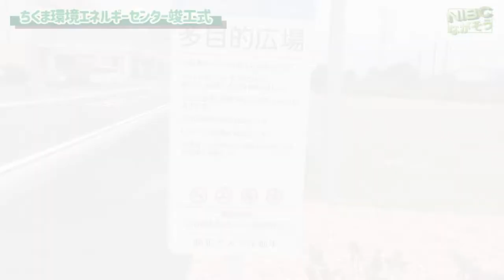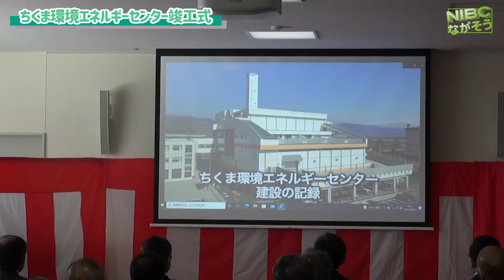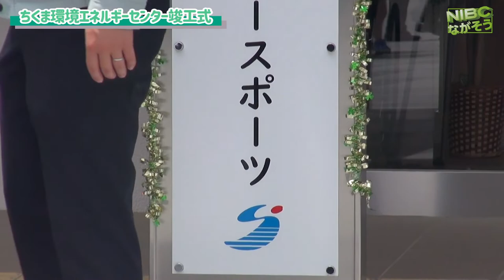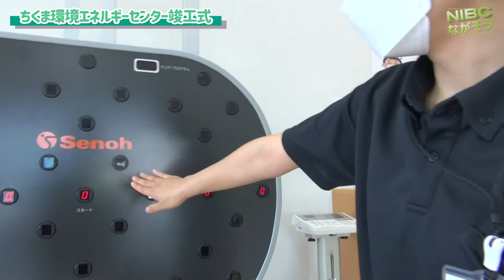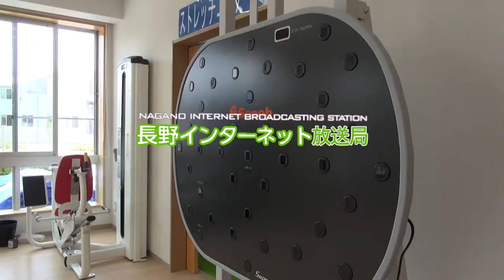【屋代】（千曲市余熱利用施設） Re SPA シンコースポーツ【令和4年6月5日（日曜日）正午オープンしました❗️】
【屋代】ちくま環境エネルギーセンター（長野広域連合ごみ焼却施設） の余熱を利用したお風呂とスポーツ施設が
オープンしたという事なので早速行ってきました。
　ｰｰｰ     ｰｰｰ      ｰｰｰ
『千曲市余熱利用施設』
ーー《 リスパ 》ーー

 令和4年6月5日（日曜日）正午に長野広域連合ごみ焼却施設から発生する熱エネルギーを有効利用する施設
「Re SPA（リスパ）
　　　　　　　　シンコースポーツ」
（千曲市余熱利用施設）が
オープンしました‼︎
ーーー
名称・所在地
施設名 千曲市余熱利用施設
愛称 Re SPA(リスパ) シンコースポーツ
所在地 千曲市大字屋代3083番地1
ーーー
施設の概要
開館日 令和4年6月5日（日曜日）
施設分類 ごみ焼却施設附帯施設
管理面積 約720平方メートル
施設構成
男女浴場：各約36平方メートル（浴槽：各約11平方メートル）
トレーニングルーム：約56平方メートル
休憩室：約42平方メートル
その他（男女トイレ・バリアフリートイレ・男女脱衣室等）
施設目的 循環型社会の啓発及び推進を図るとともに、市民の健康増進及び地域の活性化を目的として、長野広域連合ごみ焼却施設から発生する熱エネルギーを有効利用する施設です
管理方法
指定管理（指定管理者 シンコースポーツ株式会社）
ｰｰｰ
詳細:URL
ｰｰｰ

開館時間 午前9時～午後7時（最終受付午後6時30分）
休館日
火曜日
12月29日～翌年1月3日
焼却炉の停止日
利用料金
大人：200円（中学生以上）
子ども：90円（3歳以上小学生以下）
その他：2歳以下無料、千曲市民対象で高齢者、障害者等の減免があります

by:HPより